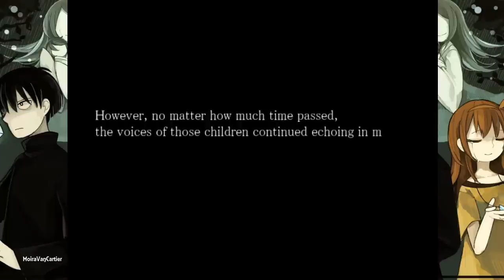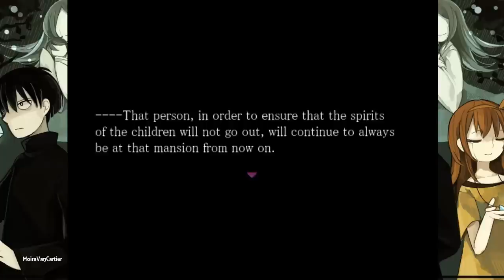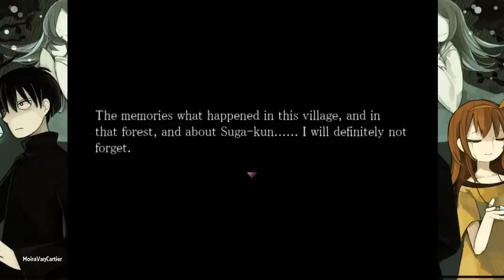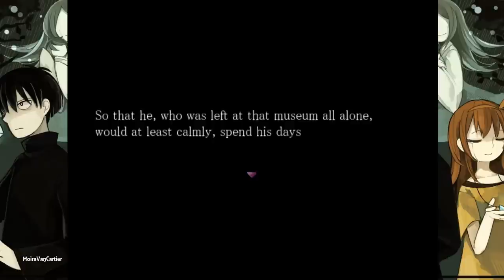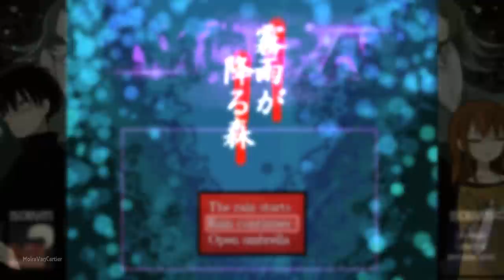The Forest of Drizzling Rain - Finale #3 - Ep.12 - Il Guardiano della Promessa - [Gameplay ITA]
In questo episodio di The Forest of Drizzling Rain: vedremo l'END 3 in cui faremo un rituale per purificare l'anima della Kotori Obake.